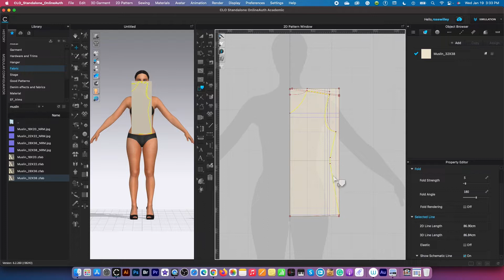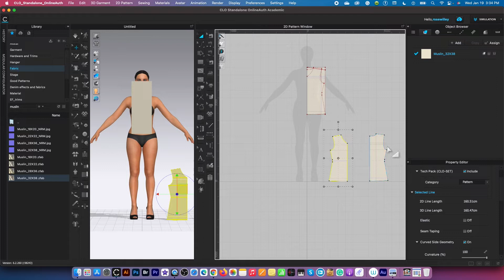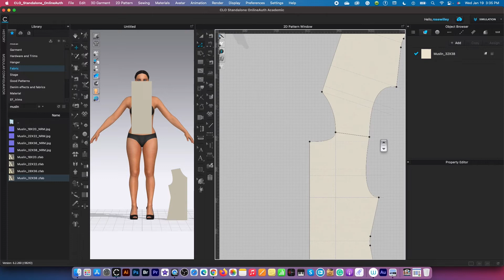How to Trace a Front Top Pattern Block in ClO | Quick & Easy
Part 4: In this video, Rose will share a quicker way to select the front top internal shape, then trace it as a front pattern block in clo. She also shares with you some tips and tricks on how to improve on the back and front pattern blocks.

💻 Computers for CLO3D/Adobe Creative Cloud:
Laptops for CLO3D and Adobe Creative Cloud:
PC Laptop: Acer Predator Helios 300 PH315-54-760S Gaming Laptop | Intel i7

🪡 🧵Our Favorite Sewing Items
Fabrics:
Floral knit fabric for shirt/skirt/dress
Cute coffee cup, latte, prints fabric for quilting/home decor
Perfect for gathered knit dresses and skirts stylish tops t-shirts and even lightweight activewear. Stretch Jersey Knit Mini Floral Gray/Mauve, Fabric
Sunflower & Bee Chalkboard Black, Quilting Fabric
100% Cotton | Holiday, Winter and Christmas Fabric
Multi-Color Dot Fabric - 100% Cotton fabric
Pink Flamingo Fabric - 100% fabric
Halloween Fabric 1 Yard Ghost Pumpkin Cats Pattern
Sew Assorted Black Fabric by The Yard for Sewing
Joyful Toss Black Fabric by The Yard for Sewing
Bags Full Black Fabric by The Yard for Sewing

Floral Fabric by The Yard, Sakura Tree Branches Pale Japanese Cherry Blossom Spring Form, Decorative Fabric for Upholstery